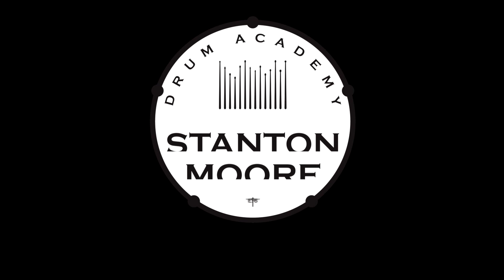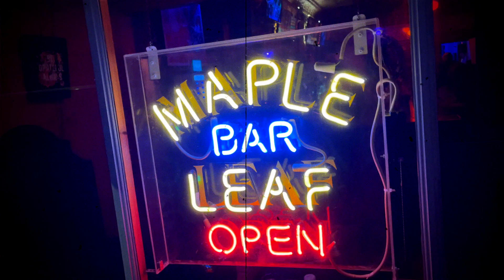A Conversation with Drumming Legend Johnny Vidacovich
In this video, I go visit one of my main teachers, my mentor and spiritual advisor, Johnny Vidacovich at one of his regular gigs at the Maple Leaf Bar in New Orleans.  I think it is really important to go check out master drummers in your town. Go hear them, get to know them in person and you can pick up bits of information that start to really enhance your education. I can’t recommend this highly enough!

With an SMDA membership, you gain access to video lessons, over 500 pages of written lessons, and direct access to me via the SMDA forum